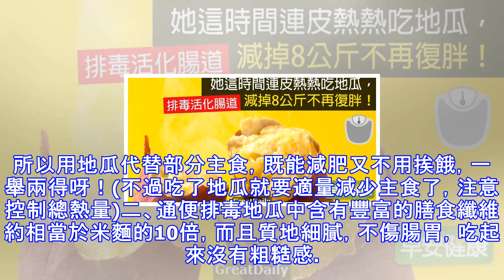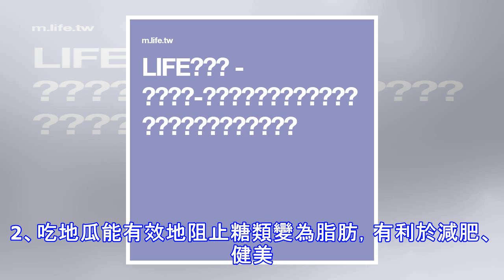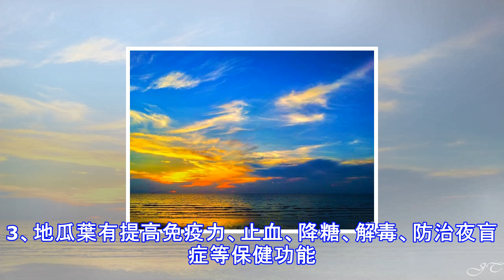長壽之王- 地瓜，可惜很多人不懂得吃，這樣吃減肥、通便又防癌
吃地瓜嘍！它在日本可是有「長壽食品」的美譽哦！眼下正是吃地瓜的季節，小女子是地瓜忠實粉絲，怎麼吃也吃不夠，快來瞭解瞭解地瓜吧！營養分析一、飽腹低卡食品名稱(每100克可食部) 熱量(千卡) 膳食纖維(克) 地瓜99 1.6 面條284 0.8 稻米346 0.7三種食物對比結果：同等重量下，地瓜熱量最低，膳食纖維含量最高。所以用地瓜代替部分主食，既能減肥又不用挨餓，一舉兩得呀！(不過吃了地瓜就要適量減少主食了，注意控制總熱量)二、通便排毒地瓜中含有豐富的膳食纖維約相當於米麵的10倍，而且質地細膩，不傷腸胃，吃起來沒有粗糙感。膳食纖維中的纖維素可以增加糞便體積和排出量、增加胃內的填充物、加快胃腸...